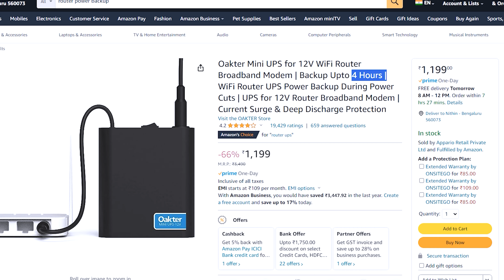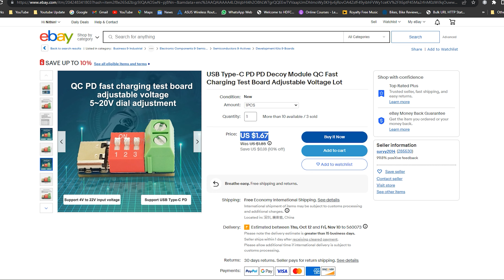Convert Your ಪವರ್ ಬ್ಯಾಂಕ್ into a WiFi Router UPS 12V: DIY Guide in ಕನ್ನಡ! | 50-Hour Battery Backup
ಸಾಮಾನ್ಯ ಪವರ್ ಬ್ಯಾಂಕ್ ಅನ್ನು WiFi ರೌಟರ್ UPS ಆಗಿ Convert ಮಾಡಿ in Kannada

Convert your normal power bank into wifi router 12v UPS

You can easily follow along and create this project with the necessary materials and instructions provided. This DIY project will ensure that your internet service remains uninterrupted during power disruptions.

This video is also a convenient way for you to ask questions or share your insights. We value your feedback and look forward to hearing about your DIY experiences. Share any tips or suggestions you may have in the comments below.